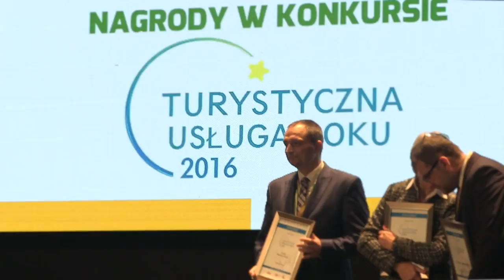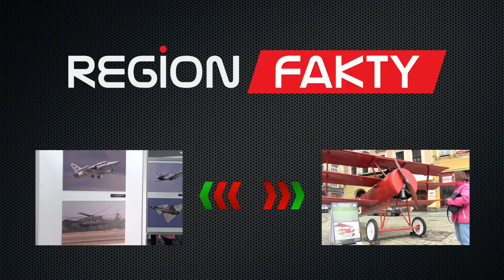Świdnica nagrodzona na Kongresie Turystyki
Podczas wczorajszej inauguracji kongresu wręczono nagrody i wyróżnienia. Tytułem Turystyczny Produkt Roku uhonorowano parafię Ewangelicko -Augsburską pw. św. Trójcy oraz Muzeum Przemysłu i Kolejnictwa na Śląsku. Natomiast za ideę i jej urzeczywistnienie, za organizację Kongresu Turystyki Polskiej w Świdnicy specjalną nagrodę przyznano wszystkim organizatorom tego przedsięwzięcia. Na zakończenie, w Klubie Bolko wystąpił znany i lubiany Zbigniew Wodecki, którego słowno – muzyczne show zebrało burzę braw.